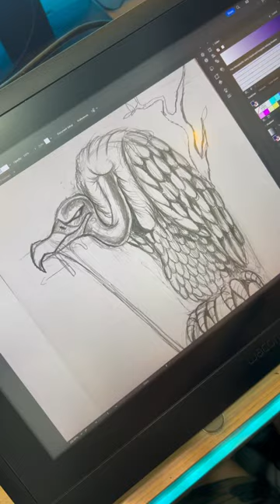Vulture Artwork in Adobe Illustrator ✍️✨